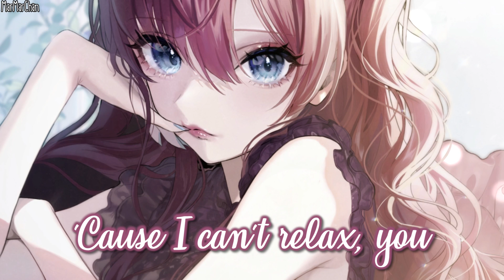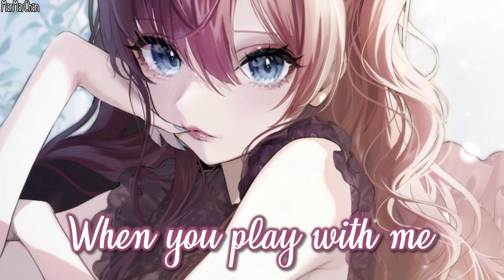Nightcore - play w/ me || Lyrics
• Bailey Bryan - play w/ me

• Game → The Idolmaster Cinderella Girls

▶ PLEASE READ!